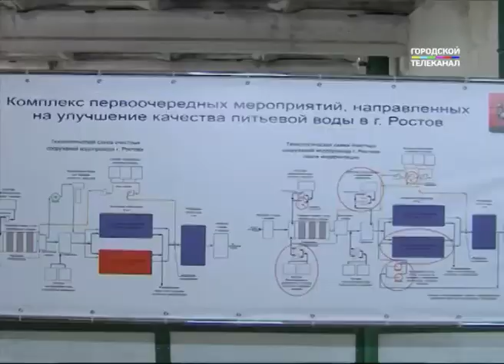Губернатор ЯО Дмитрий Миронов поручил провести модернизацию очистных сооружений Ростова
Модернизация очистных сооружений и 2 миллиарда на развитие туристической инфраструктуры. Губернатор Дмитрий Миронов сегодня с рабочей поездкой побывал в Ростовском и Борисоглебском районах.
В Ростове планируют модернизировать очистные сооружения. Такое поручение губернатор Дмитрий Миронов сегодня дал региональному правительству в рамках рабочей поездки по району. Напомню, вопрос встал ребром этой весной, когда в водозабор попали навозные стоки, и очистные сооружения с этим не справились. В итоге вода в кранах горожан стала непригодна для использования. Сегодня Дмитрий Миронов побывал на станции южного водоканала. Именно здесь происходит первичная очистка воды, поступающей из реки Устье. Комплекс был построен по проекту 70х годов прошлого века, десять лет не проводилось капитальных ремонтов. Оборудование износилось.
Дмитрий Миронов, губернатор Ярославской области:
«Сегодня мы прорабатываем вопрос, который напрямую касается повседневных интересов 35 тысяч человек, проживающих в Ростове, поселках Ишня и Белогостицы. Состояние водопроводных очистных сооружений города близко к критическому.»
Первым делом необходим ремонт устройств для обесцвечивания воды. Сейчас работает только половина из них. Ориентировочная стоимость работ - порядка 200 миллионов. В дальнейшем необходима полная реконструкция очистных сооружений. Развивать планируют и туристическую инфраструктуру Ростова. До конца 19-го года здесь реконструируют Соборную площадь и улицу Каменный мост. 50 миллионов Ростов получит как победитель всероссийского конкурса Минстроя. Власти рассчитывают получить дополнительно около двух миллиардов рублей из внебюджетных источников. Сегодня Дмитрию Миронову предоставили план работ.
Алексей Константинов, глава Ростовского района:
«Это является сердцем Ростова. И в преобразовании Соборной площади заинтересованы в первую очередь жители города. В данном проекте учитывалось мнение населения. Проводились встречи, обсуждения и выбрана была именно реконструкция Соборной площади.»
Дмитрий Степаненко, председатель правительства Ярославской области:
«Ростовский район провел очень качественную работу по подготовке к конкурсу. Мы подавали заявки от семи городов, и Ростов был одним из лидеров.»
«Это говорит об отношении руководителя. Если он работает комплексно, инициативно, а не из-под палки.»
Побывал Дмитрий Миронов в поселке Борисоглебском. Там по поручению губернатора будет отремонтирован спортивный зал, который находится в пристройке к местному ДК. Помещение не ремонтировалось 30 лет. Из -за этого дом культуры не может получить лицензию на работу с детьми.
Александр Ригин, заместитель директора ДК:
«Зал в районе один-единственный такой. Здесь можно проводить занятия по лапте, футболу, карате, аэробике, соревнования по различным видам спорта. Зал востребован.»
«Давайте найдем средства, чтобы этот зал был приведен в нормативное состояние, отлицензирован.»
В День защиты детей Дмитрий Миронов посетил социально-реабилитационный центр «Искорка» в селе Вощажниково. Учреждение нуждается в новой мебели. Губернатор поручил выделить деньги на закупку. Дмитрий Миронов также пообщался с воспитанниками и педагогами и вручил подарки. Настольные игры и сертификат на приобретение мебели.